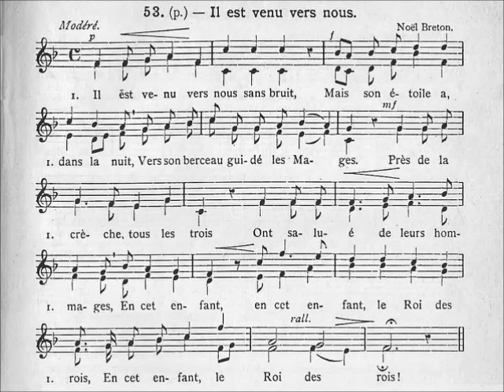073-Il est venu vers nous (Epiphanie, hymne des vêpres)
1- Il est venu vers nous sans bruit,
Mais son étoile a, dans la nuit,
Vers son berceau guidé les Mages.
Près de la crèche, tous les trois
Ont salué de leurs hommages,
En cet enfant (bis), le Roi des rois,
En cet enfant, le Roi des rois !

2- Ils ont offert leurs beaux présents,
L'or et la myrrhe avec l'encens
Au nouveau-né, Dieu véritable,
Pour proclamer bien haut ses droits,
En adorant dans l'humble étable
Le Dieu fait chair (bis), le Roi des rois,
Le Dieu fait chair, le Roi des rois !

3- Jean, près des rives du Jourdain,
En lui reconnaîtra soudain
L'Agneau de Dieu, dès son baptême.
Et le peuple entendra la voix,
La grande voix de Dieu lui-même :
"Il est mon Fils (bis), le Roi des rois !
Il est mon Fils, le Roi des rois !"

4- On le verra changer en vin
L'eau de Cana, d'un mot divin,
D'un simple mot de sa puissance :
Du monde il a fixé les lois,
Et tout lui doit obéissance !
Il est le Christ (bis), le Roi des rois !
Il est le Christ, le Roi des rois !

5- Mais, c'est lorsqu'il aura souffert,
Lorsqu'il aura vaincu l'enfer,
Qu'il régnera sur tous les hommes.
Tous, à genoux, devant sa Croix,
Nous lui dirons : "Jésus, nous sommes
Vos serviteurs (bis), ô Roi des rois,
Vos serviteurs, ô Roi des rois !"

Auteur: E. Blineau (d'après l'hymne des vêpres de l'Epiphanie Crudelis Heródes)
Mélodie: Noël breton